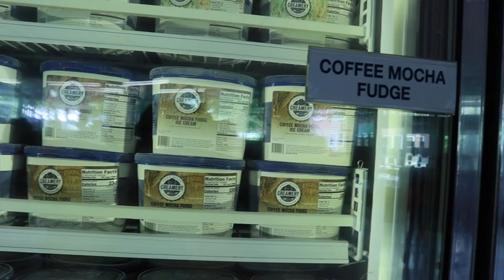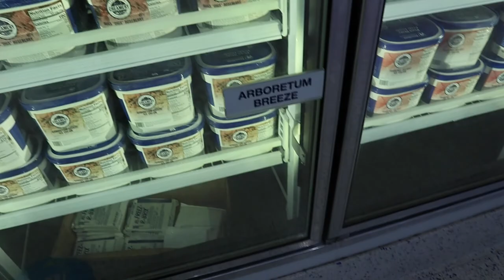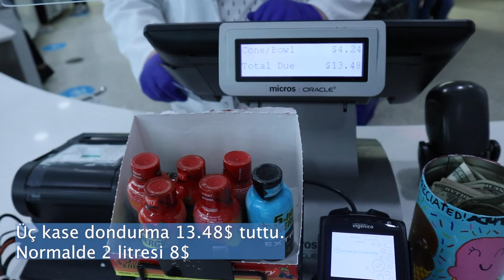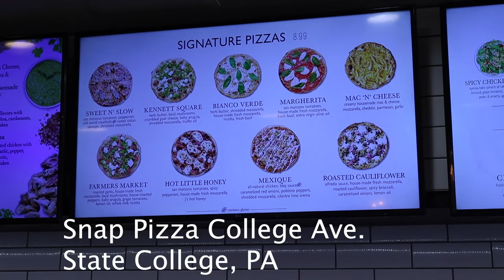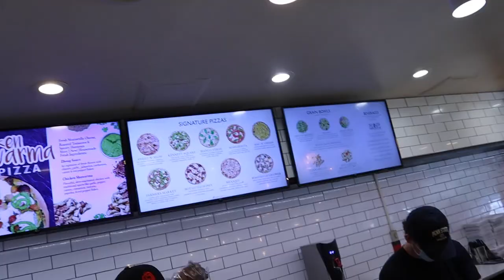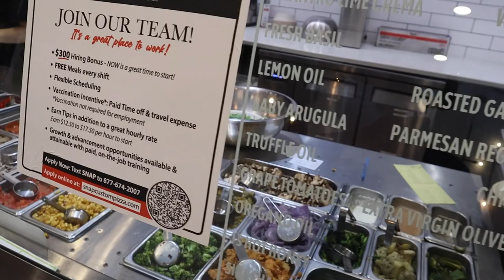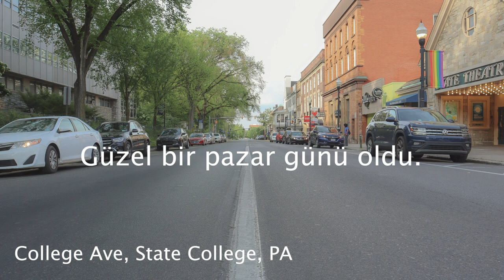ABD 'nin En İyi Dondurmacısına Gittik: Berkey Creamery Penn State Üniversitesi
Penn State Üniversitesi bünyesindeki Berkey Creamery ABD'deki en iyi dondurmacılardan. Bugün ailecek dondurma yedik, ardından Snap Pizza'da akşam yemeği yedik.